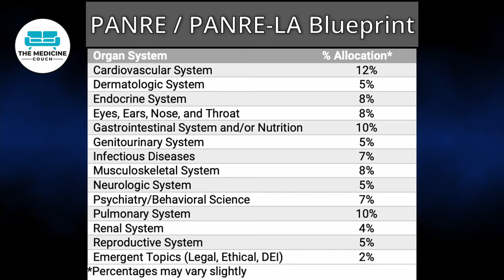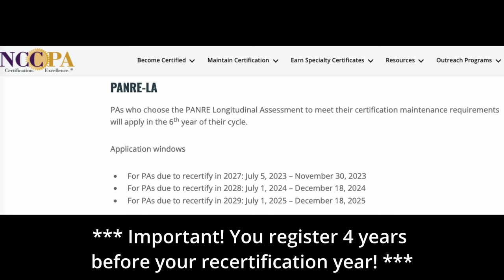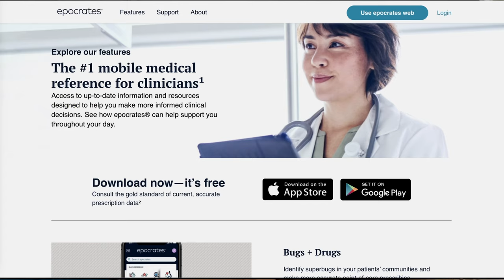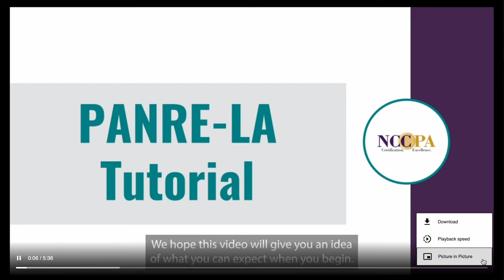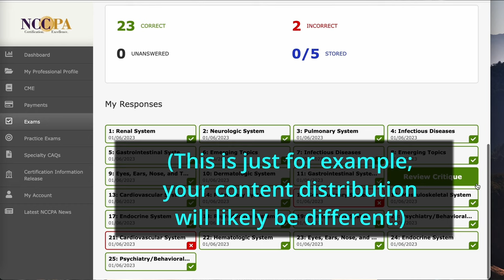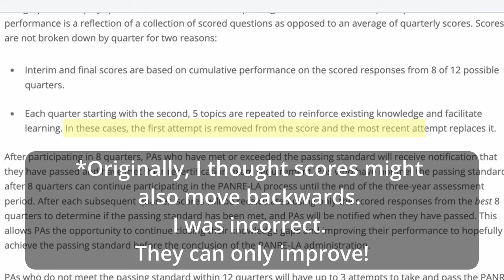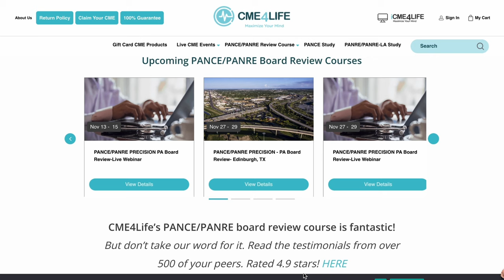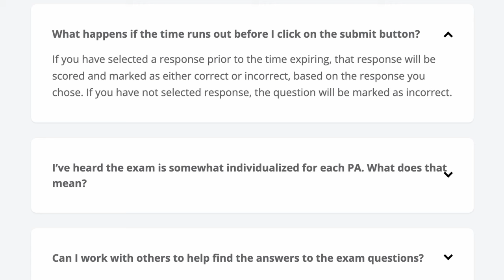Ultimate Guide to the PANRE-LA! Watch and learn how to master this exam!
Welcome to the Ultimate PANRE-LA Guide! I’ve combined the 5 different videos I’ve made about the PANRE-LA down into one comprehensive video. I discuss the difference between the PANRE & PANRE-LA, how the PANRE-LA is structured, and what others are saying about the PANRE-LA. I also take you behind the scenes and show you the test dashboard, how to bank questions, and how the scoring works. Finally, I share the best review courses and what I have found to be the best resources to use while taking the test!

So, if you are trying to decide between the PANRE and the PANRE-LA, or if you have already signed up for the PANRE-LA and want to know what to expect, then this video is for you!

CME4Life:  medicinecouch10
SmartyPANCE: medicinecouch10

Reference books:
PANCE Prep Pearls was mentioned often as a good reference for the PANRE-LA.
Link to product on Amazon

Other recommended PANRE-LA resource books:
Davis's PA Exam Review
A Comprehensive Review...

Timestamps
00:00 Intro
01:42 PANRE / PANRE-LA Similarities
02:07 PANRE Test Structure
02:41 PANRE-LA Test Structure
05:18 Can you withdrawal from the PANRE-LA?
05:47 Can you work ahead?
06:09 Misc PANRE-LA Information
07:26 Who should take the PANRE-LA?
08:18 Who shouldn’t take the PANRE-LA?
09:16 Registration and Test Dates
10:31 PANRE / PANRE-LA Review Courses
15:01 Test Taking Tips #1
17:52 Best Resources While Taking the Test #1
18:59 Do you need to study?
21:22 Getting Set Up for the Test
23:22 Exploring the Test and Dashboard
26:52 Test Taking Tips #2
27:46 Best Resources While Taking the Test #2
29:45 What the PANRE-LA Questions Are Like
32:16 First Impressions after First Quarter
33:49 Variability in Difficulty of Quarters
34:53 How the Scoring Works
38:12 NCCPA Best Test Practices
39:23 Chance to Improve Score
40:20 Best Resources While Taking The Test #3
41:16 Should you use ChatGPT?
44:41 Minimum & Maximum PANRE-LA Timeframe
45:27 My Thoughts After 1 Year
47:17 Why Some Don’t Like It
49:20 SmartyPANCE Tutorial
53:59 Test Taking Tips #3 (Some New Tips!)